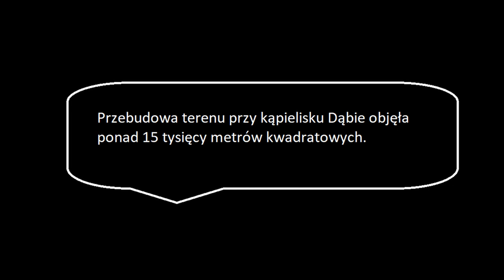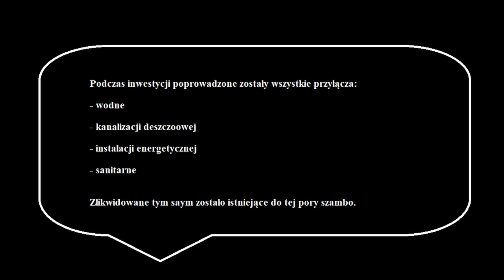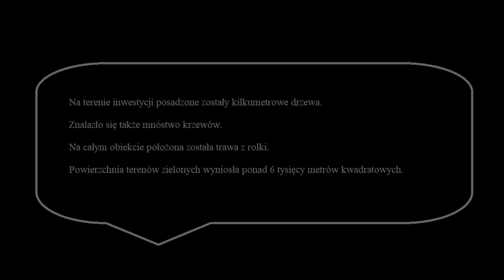Dąbie przebudowa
Od środy przebudowany kompleks przy kąpielisku Dąbie otwarty będzie w godzinach 10-20. Jest to reakcja na prośby mieszkańców, które masowo trafiają do Zakładu Usług Komunalnych.

Zakład Usług Komunalnych otrzymał mnóstwo próśb dotyczących przedłużenia godzin otwarcia terenu przy kąpielisku Dąbie. Po przebudowie obiekt cieszy się ogromną popularnością. Nic dziwnego – praktycznie wszystko jest tam nowe, teren zaaranżowany, ogrodzony, monitorowany.

- Przebudowaliśmy ten obiekt dla mieszkańców więc muszę zareagować na te prośby – mówi Tomasz Wawrzyńczak, dyrektor Zakładu Usług Komunalnych. – Cieszy mnie to, że kompleks cieszy się tak dużym zainteresowaniem. Jestem tam niemal codziennie i korzystają z niego prawdziwe tłumy. Z Dąbia przepięknie wyglądają zachody słońca. Będzie teraz każdy mógł je zobaczyć. Podjąłem decyzję, że przedłużymy czas otwarcia o dwie godziny, czyli do godziny 20.

Przypomnimy, że przebudowany kompleks przy kąpielisku Dąbie uruchomiony został tydzień temu. Jego budowa warta 9,5 miliona złotych zakończyła się na koniec sierpnia.

Teren przylegający do jeziora Dąbie diametralnie się zmienił. Proces przebudowy można zobaczyć na filmie.